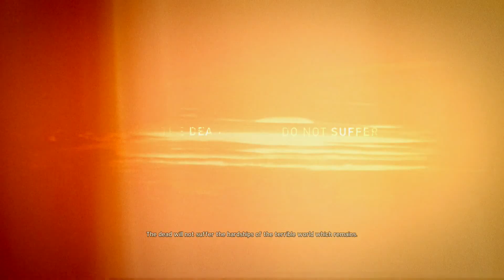Mad Max part 1 The Driver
progress through a post-apocalyptic wasteland, as Max Rockatansky in search for his lost car the interceptor, and to build his ultimate car the Magnum opus with his ride along mechanic Chumbucket.